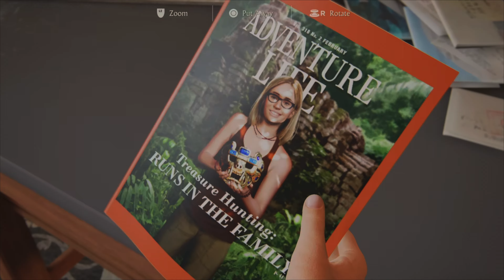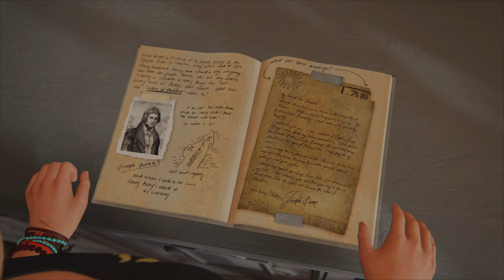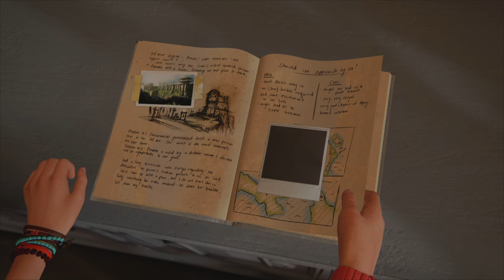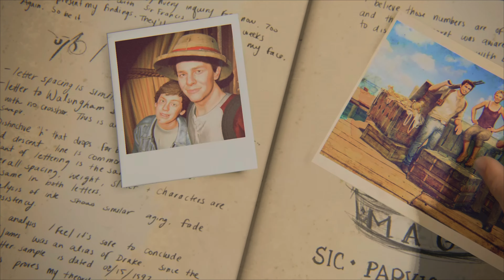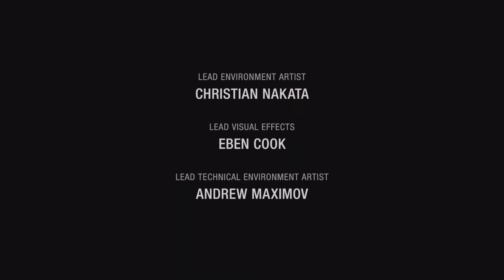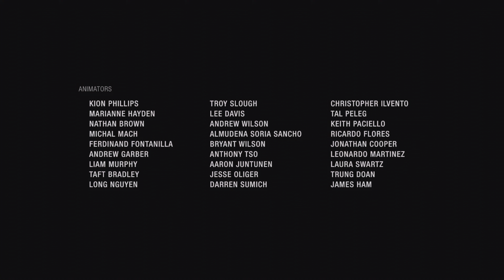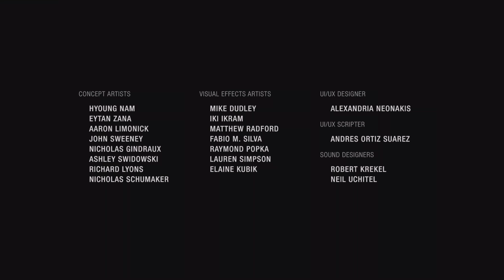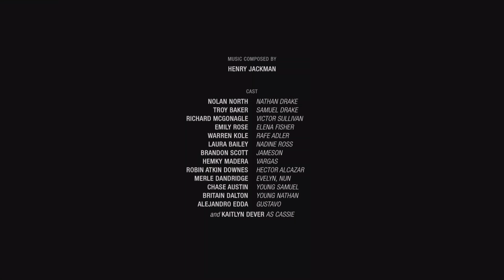Uncharted 4: A Thief's End Pt. 17 Playthrough